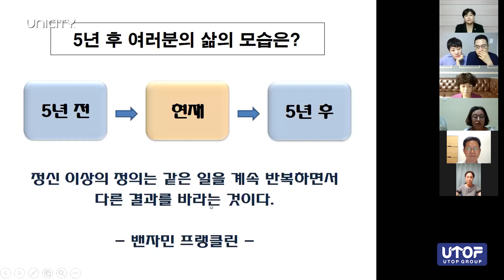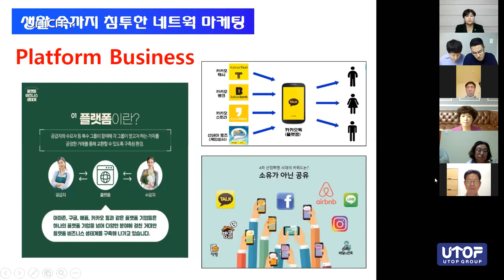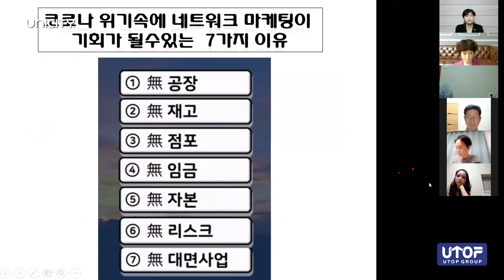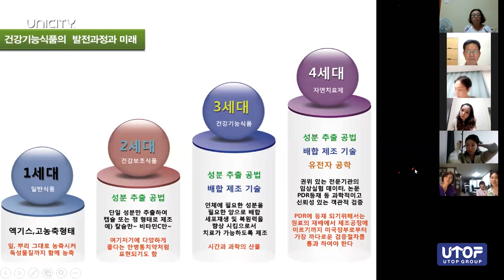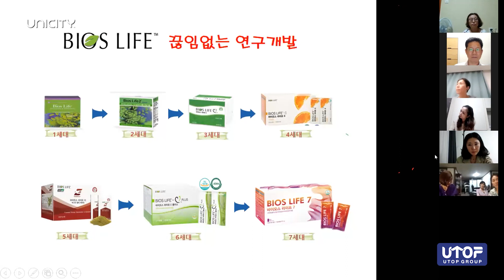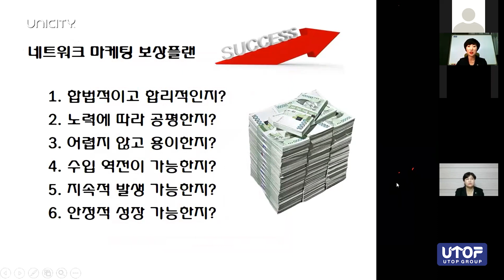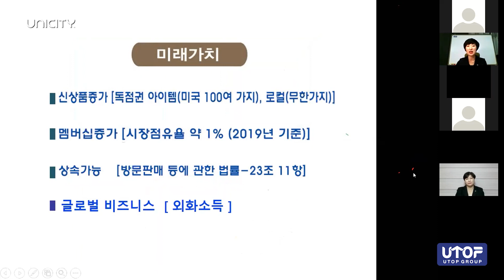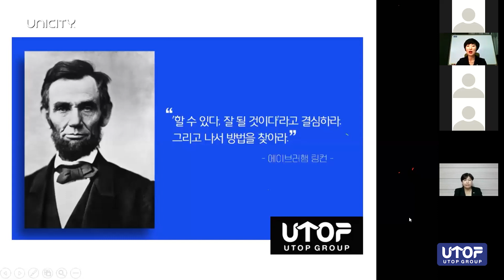유니시티. 언택트시대, 네트워크 마케팅은 마지막 기회입니다 - 김수진 사장님 [유탑그룹]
프레지덴셜 다이아 김수진 사장님의 강의입니다